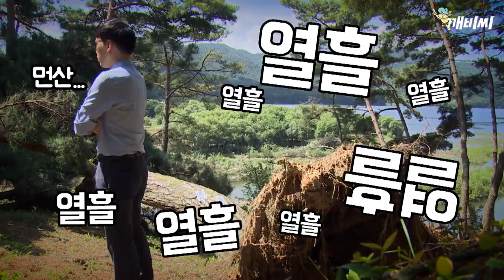취재기자 NG컷 비하인드 영상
이런 영상 돈 주고도 못 구한다
시골 가는 길 킬링타임용으로 대방출